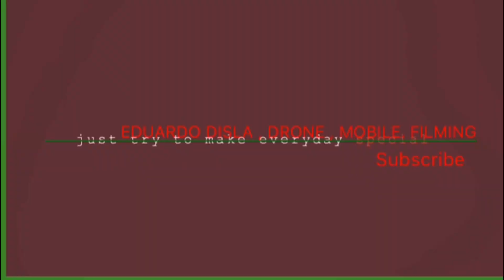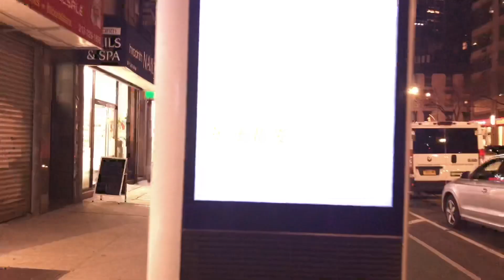Dji Osmo Pocket Cinematic Footage 4k | Midtown Manhattan ,New York United States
1080 / 60 FPS
Eduardo Disla